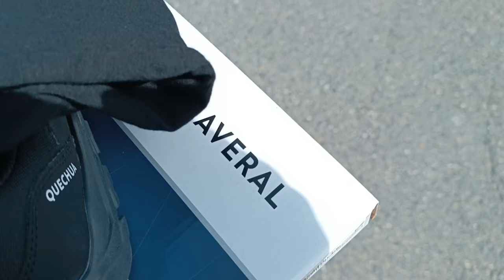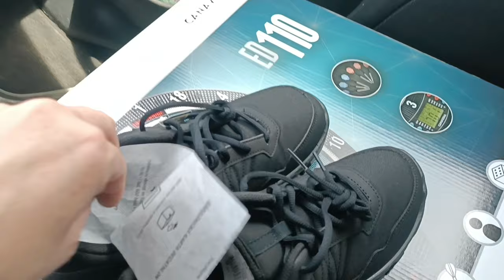DUBEN 🌸 11.4. PŘEKVAPENÍ PRO DĚTI ✨ Nekonečná migréna 😔....